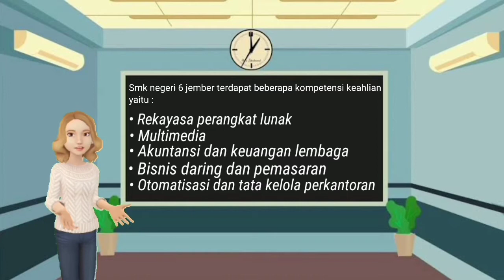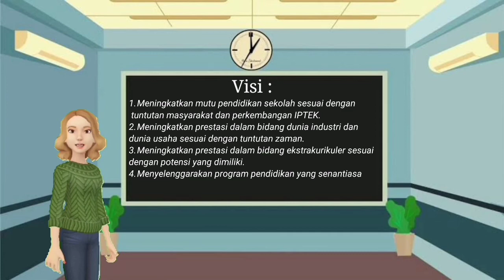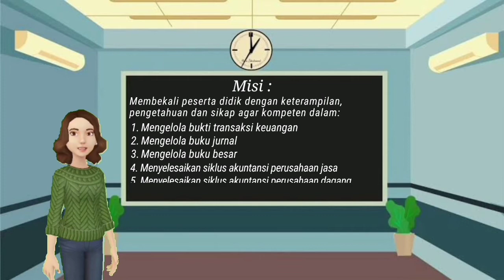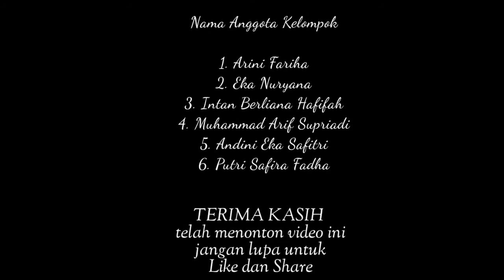Tugas Proyek 4 Profile Akuntansi dan Keuangan Lembaga